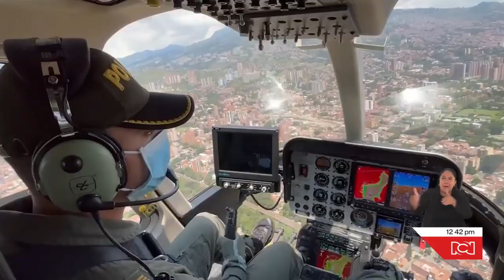En Antioquia hay 35 municipios en riesgo y 68 candidatos amenezados para estas elecciones